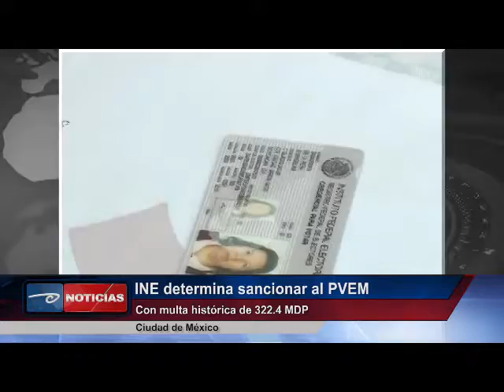México.- INE determina sancionar al PVEM con multa histórica de 322.4 mdp